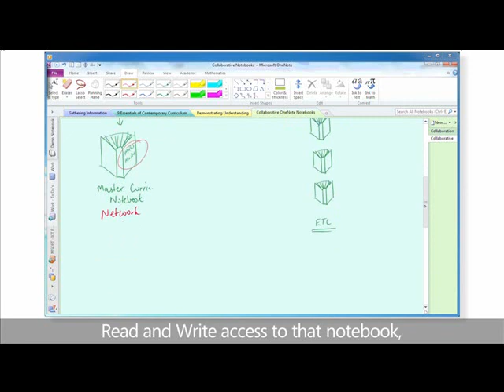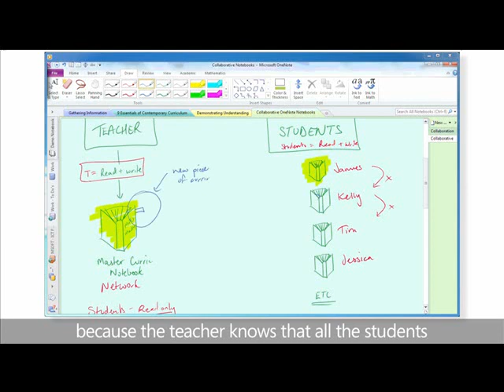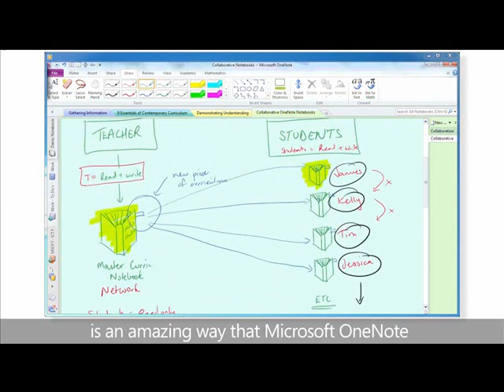Microsoft OneNote Arabic Collaborative